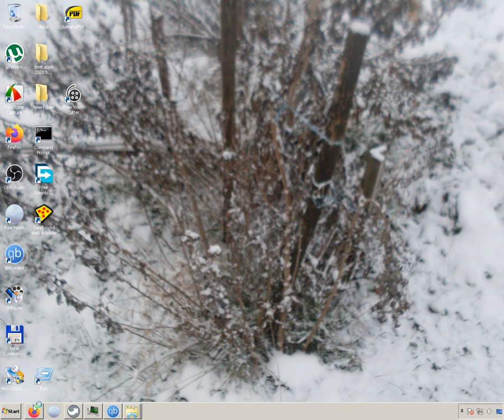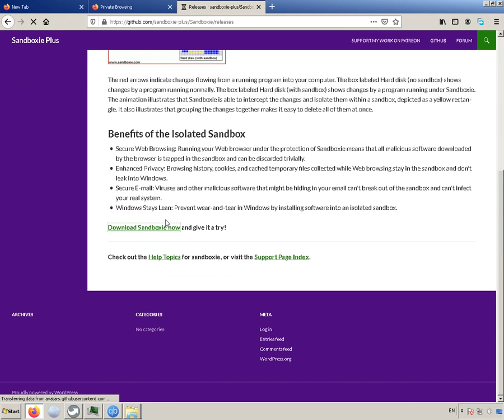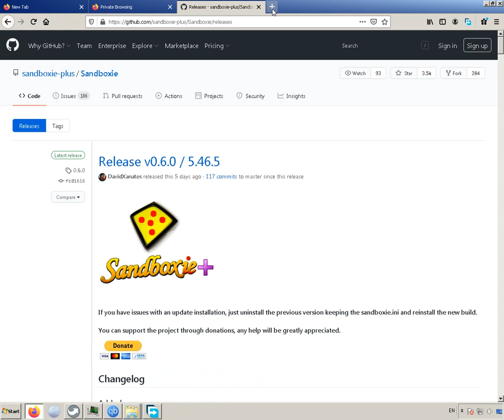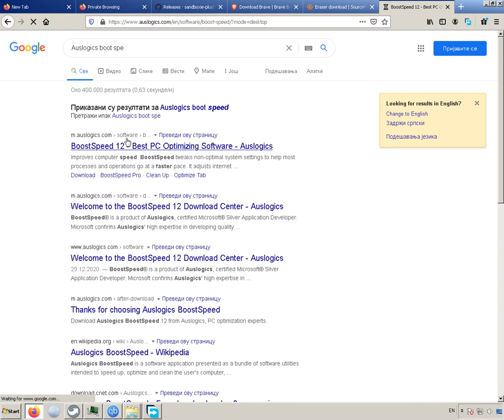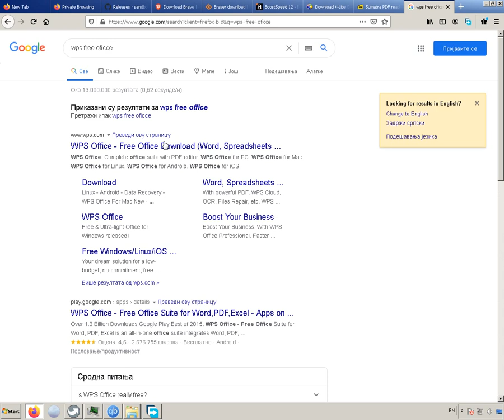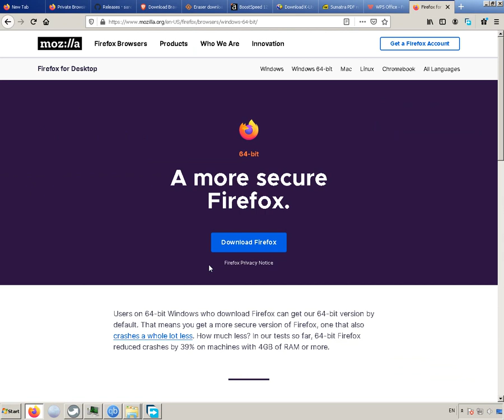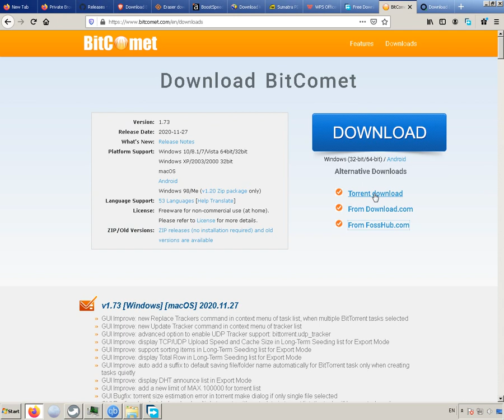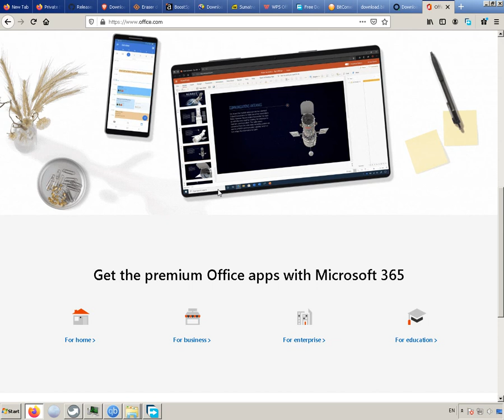BEST FREE APP 2021 VOL 1 by skulstars LEGJOBB legjobb válógatás ingyen free apps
BEST FREE  APP 2021 VOL 1 by skulstars
I tested app many three years ago.
Ingyen a legjóbb alkalmazásók.
APPS:
VeraCrypt
Eraser disk wipe
SandBox Plus
Firefox
Brave bowser
WPS Officce
BitComet
Sumatra PDF
Mega.nz
BEST APP 2021 VOL1 .7zip

BEST APP 2021 VOL1 FOLDER